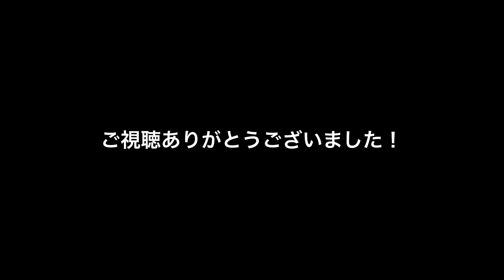5月 GW湾内キス釣り with おとーちゃん 【カヤックフィッシング】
5/3のカヤックフィッシングの様子です

おとーちゃんと湾内キス釣りしてきました！

楽しんでもらえると幸いです